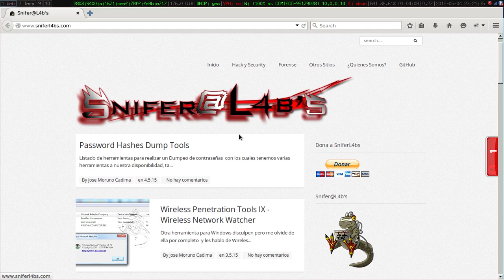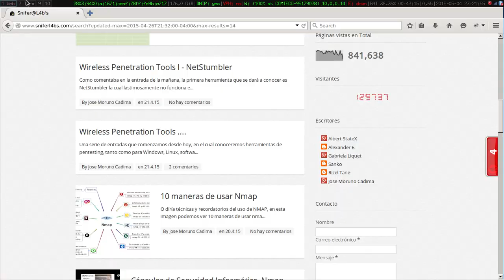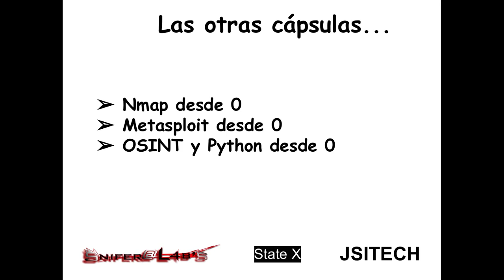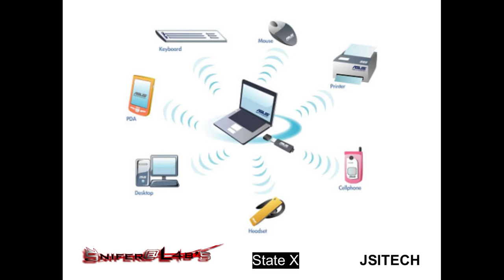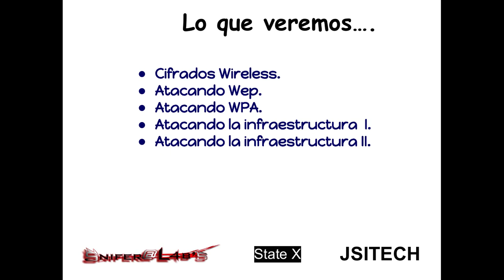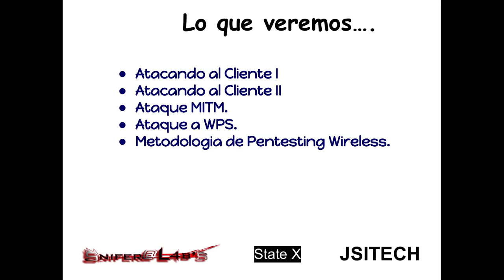Wireless Pentesting desde 0 - Presentación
Primera Cápsula de Seguridad que abordaremos el tema de Wireless Pentesting que es de que se trata y a donde queremos ir, el cual será realizado por Snifer@L4b's aka Snifer del blog

Cápsulas de Seguridad Informática